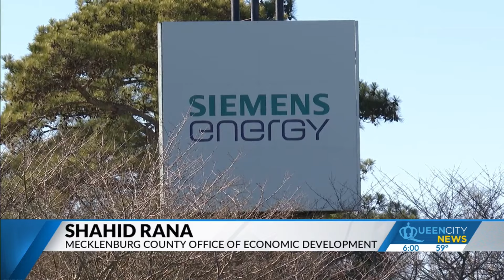Global energy company Siemens Energy bringing 475 new jobs to Charlotte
Siemens Energy will add 559 new jobs in both Charlotte and Wake County as part of a $149.8 million new initiative. They said 475 of those jobs will be based in Charlotte.